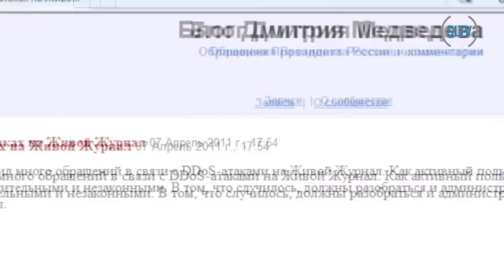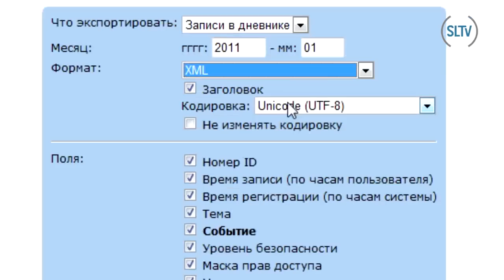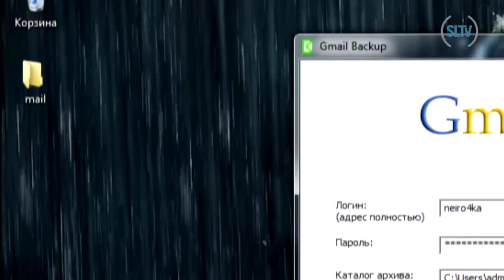Ограждаем свой блог, аккаунт, почту от злых хакеров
Пришло время предохраняться! Ваш аккаунт отныне в большой опасности. Свежий пример:  Livejournal, самая большая блог-площадка рунета, за последние дни «ложился» многократно, на долгие часы закрывая доступ к записям. Эксперты утверждают  - это только начало кибервойны с популярными ресурсами.

Спасаем себя сами с помощью архивирования. Как сохранить на жесткий диск домашнего компьютера копию блога, сделать бэкап писем со своего почтового ящика или даже создать архив  Skype? Следуя советам из этого ролика, вы не останетесь у разбитого корыта, когда ботнет-агрессор придет к вам!